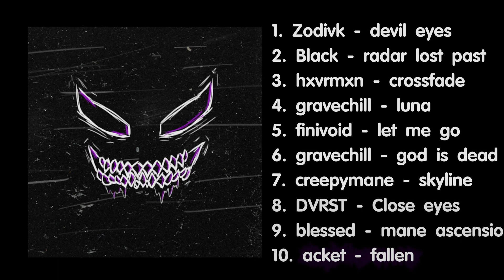TOP 10 CHILL PHONK 2023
MY CHANNEL

00:00-02:25 Zodivk - devil eyes
02:25-05:00 Black - radar lost past
05:00-09:05 Hxvrmxn - crossfade
09:05-11:48 Gravechill - luna
11:48-13:55 Finivoid - let me go
13:55-17:20 Gravechill - god is dead
17:20-19:35 Creepymane - skyline
19:35-21:47 DVRST - Close eyes
21:47-23:42 Blessed - mane ascension
23:42-26:30 Acket - fallen